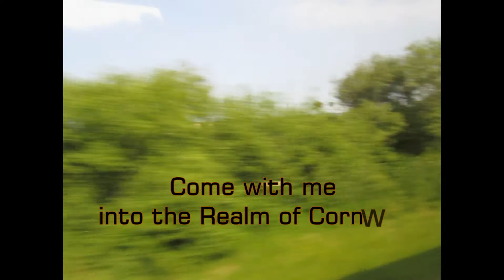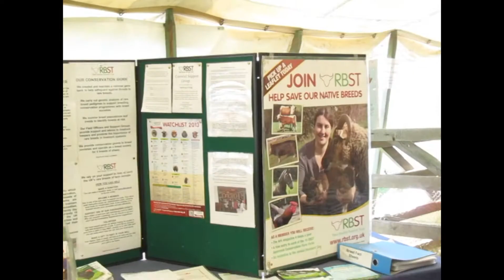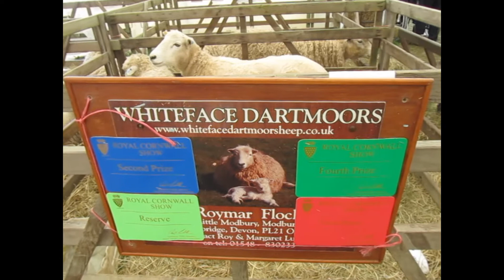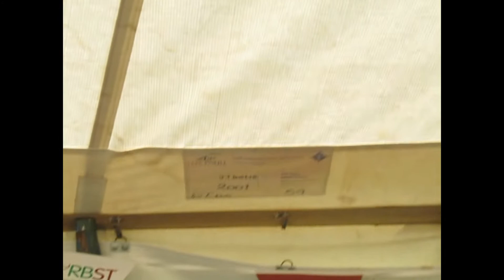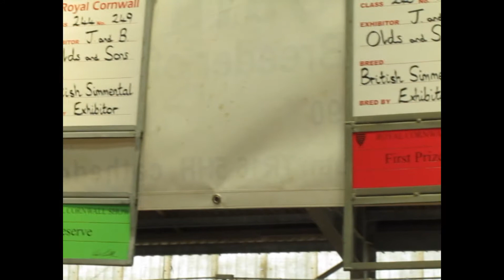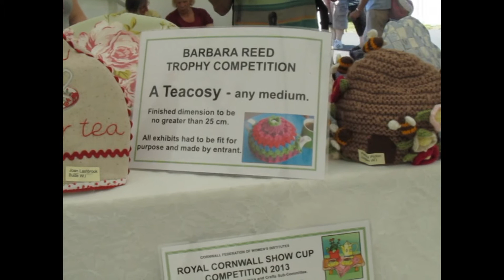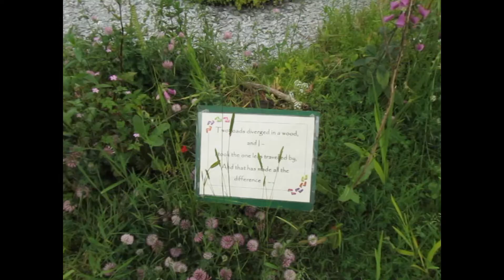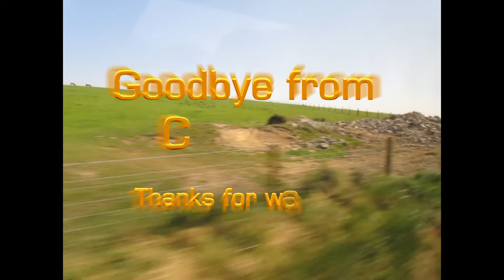Royal Cornwall Show 2013 (home filming)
Just a few snippets of home filming at the Royal Cornwall Show 2013.  I go every year and I just love it. Please forgive the filming a bit shaky. I could not cover everything at the show in an afternoon., What I covered, Shire Horses, Llamas, Rare Breeds, Cattle, Women's Institute (Afternoon Tea section) The Flower Show.

Enjoy a little bit of Cornwall.

Here is the web link for more information all about the show.

It's the county's biggest annual event and is brim-full of exhibits and activities which offer so much in the way of entertainment, competition, information, shopping and all that's best in food and farming.

It's a time and place to meet old friends, conduct business, enjoy Corwnall in all its glory and to welcome thousands of visitors from outside our county.